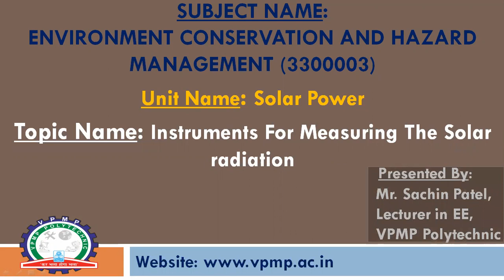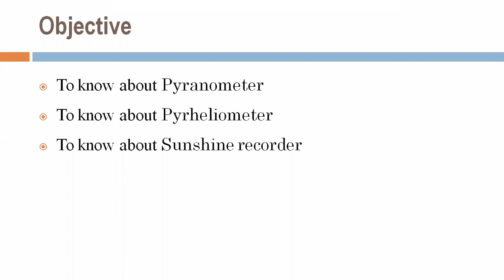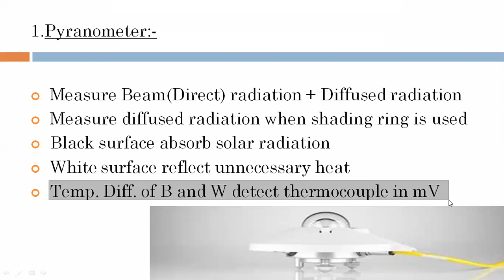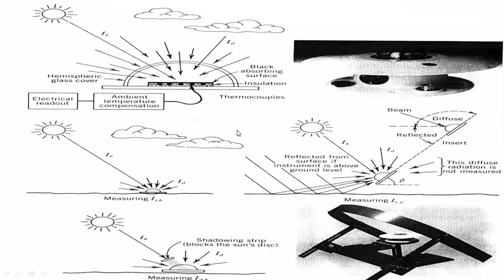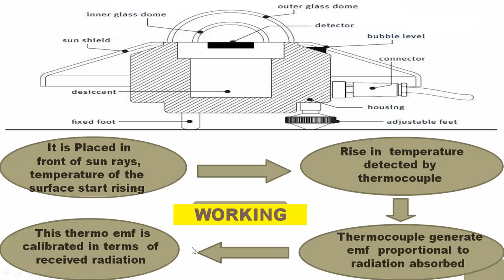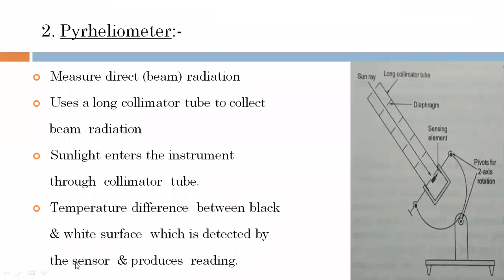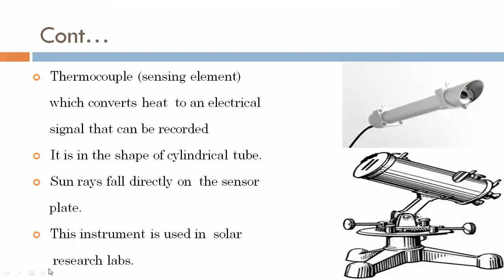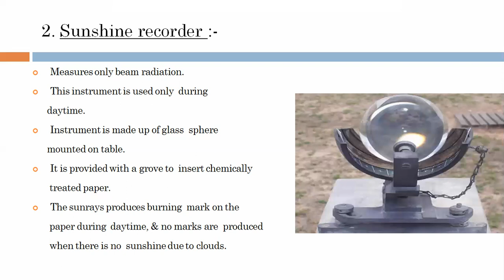INSTRUMENTS FOR MEASURING SOLAR RADIATION | ECHM | 3300003 | MR. SACHIN A. PATEL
THIS VIDEO EXPLAINS ABOUT INSTRUMENTS FOR MEASURING SOLAR RADIATION